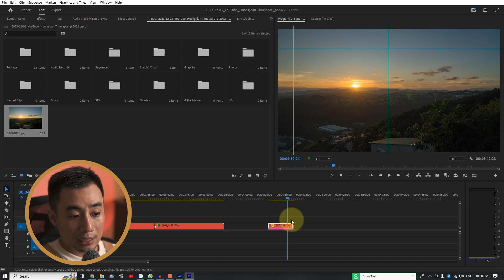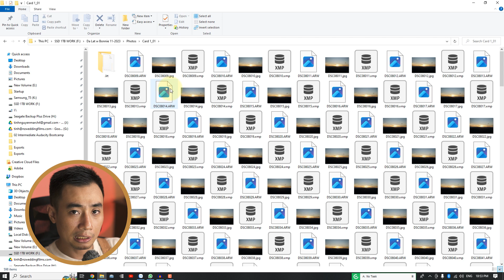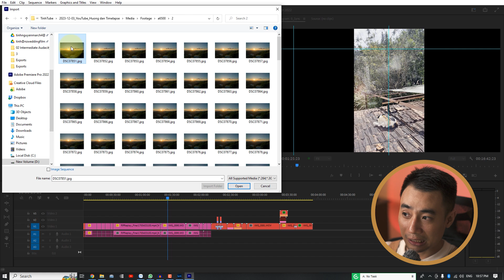Quay Time Lapse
Mời bạn xem các PLAYLIST theo chủ đề:
Nhạc mình sử dụng trong video là từ Artlist, dùng link của mình để được tặng thêm 2 tháng miễn phí nhé